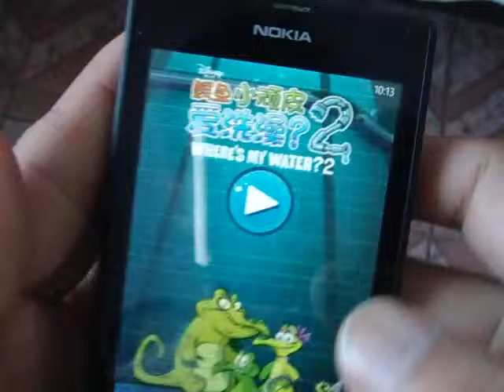Windows Phone Game Where's My Water? 2 Review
Where's My Water? 2, more info,